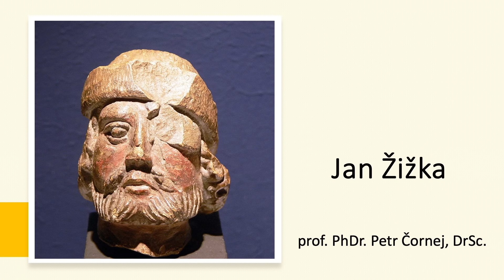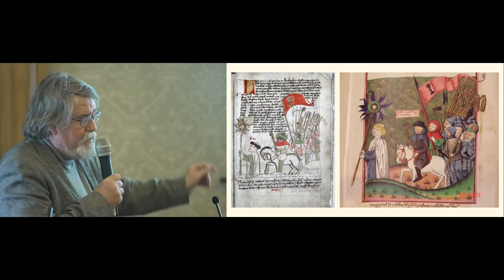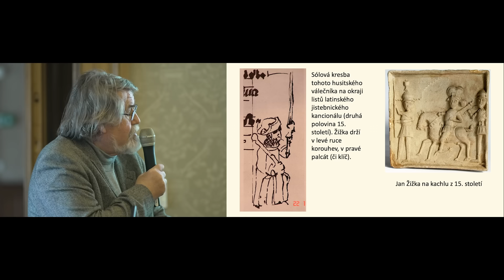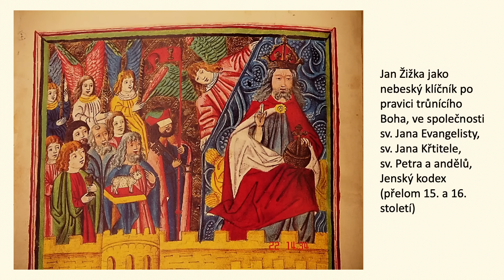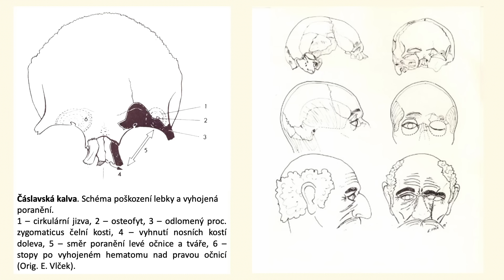Jan Žižka známý a neznámý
Záznam přednášky z 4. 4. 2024, která proběhla v rámci jarního přednáškového cyklu Matice české pod názvem Návraty k Janu Žižkovi.
Přednáší: Prof. PhDr. Petr Čornej, DrSc.